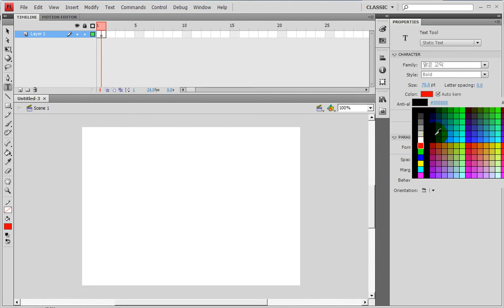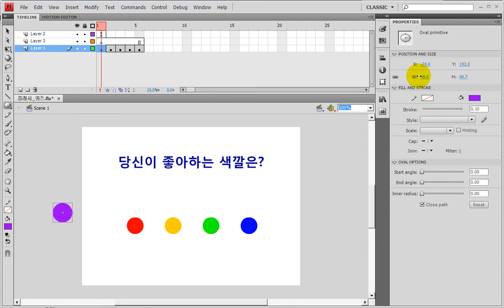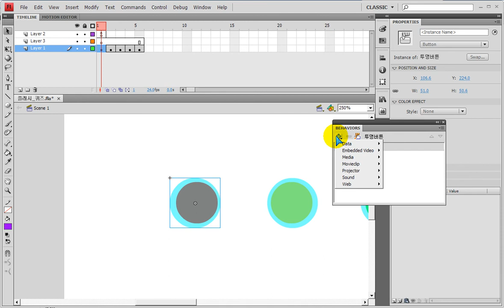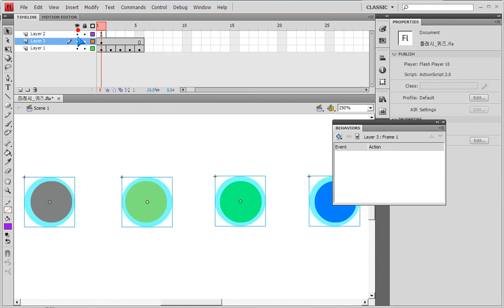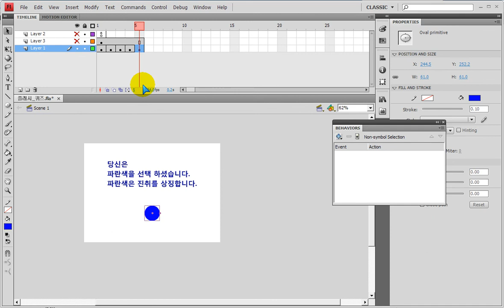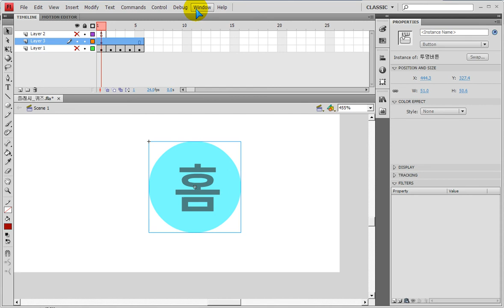플래시_사운드가 없네요) gotoAndStop , 심볼색 바꾸기... Flash) gotoAndStop, change symbols color